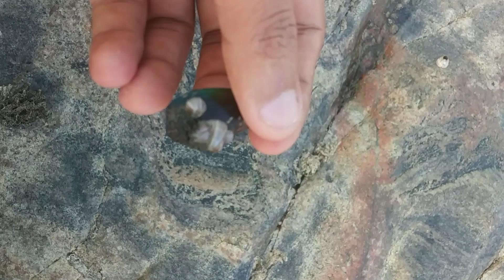Blackchip hunting in sea 🌊🌊 // समुद्र में ब्लैकचिप का शिकार // সমুদ্রে ব্ল্যাকচিপ শিকার